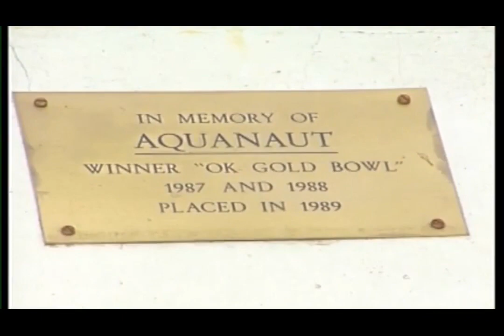Tribute to Aquanaut 2